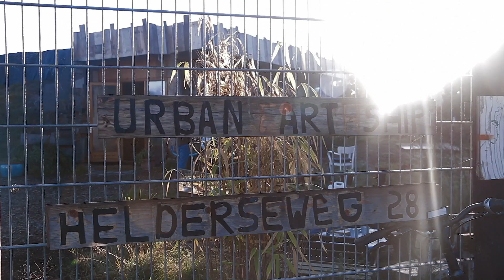Dag van de Duurzaamheid 2016 (in Noord-Holland)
In Noord Holland gebeurt ontzettend veel op het gebied van duurzaamheid. Wereldgasten ging in het kielzog van Marjan Minnesma en Urgenda op toer door de provincie en sprak een aantal innovatieve koplopers. En wat bleek: Ze zijn enorm lekker bezig in Noord Holland!